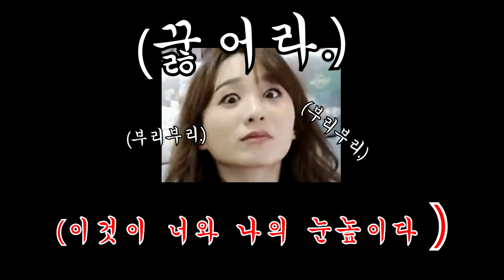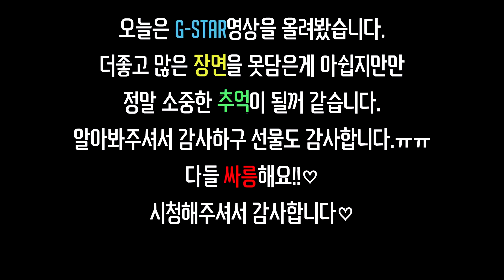검은사막[BDO][징가ㅇ3ㅇ] - 징가의 지스타 방문기![Visit Black Desert 2019 G-STAR]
정말정말 감사합니다. ㅠㅠ
＊항상 존댓말을 선호합니다
＊욕설, 도배, 성차별, 타 스트리머 비하시 경고없이 벤 당할 수 있습니다.
＊예쁘게 말해주시면 예쁘게 돌려드리겠습니다.

PM 6시 방송ON 주말중 하루 휴방!